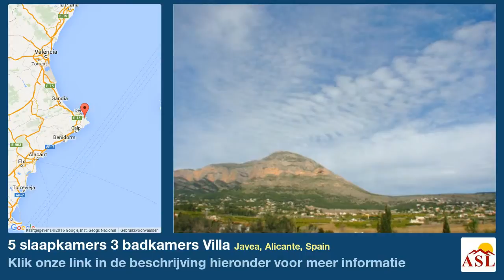5 slaapkamers 3 badkamers Villa te Koop in Javea, Alicante, Spain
De villa is gesitueerd in Javea (ALICANTE).Het heeft panoramisch zicht. Het grondstuk heeft een oppervlakte van 6000 m². De villa heeft vijf slaapkamers, De villa heeft drie sanitaire voorzieningen, van welke Er is een zwembad.